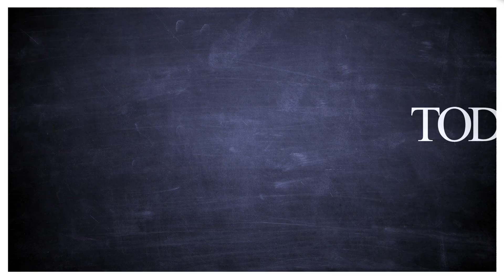Meet New York City’s first Black Michelin-star chef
Charlie Mitchell became the first Black chef in New York City, and only the second Black chef nationally, to earn a prestigious Michelin star. He sits down with TODAY’s Craig Melvin at his restaurant Clover Hill to discuss his journey to the kitchen and how he’s breaking barriers.